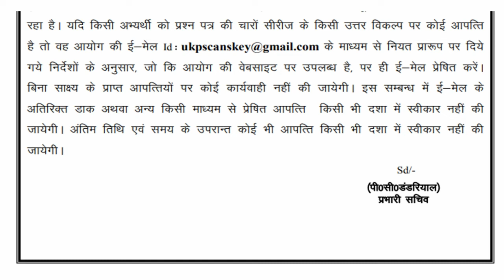UKPSC Recent Update | Answer Key Lecturer Exam 2019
Dear Viewer